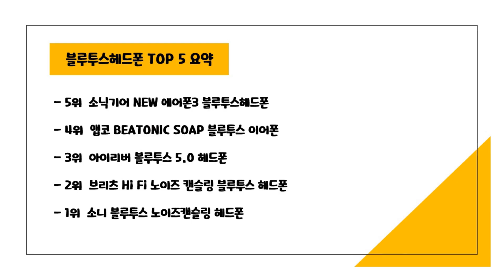2024년 가성비 블루투스헤드폰 추천 TOP5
2024년 하반기 가성비 블루투스헤드폰 추천 TOP5을 소개합니다.

♥5위   소닉기어 NEW 에어폰3 블루투스헤드폰  [  43,840원  ]

♥4위   앱코 BEATONIC SOAP 블루투스 이어폰  [  55,800원  ]

♥3위   아이리버 블루투스 5.0 헤드폰  [  37,050원  ]

♥2위   브리츠 Hi Fi 노이즈 캔슬링 블루투스 헤드폰  [  78,140원  ]

♥1위   소니 블루투스 노이즈캔슬링 헤드폰  [  365,700원  ]